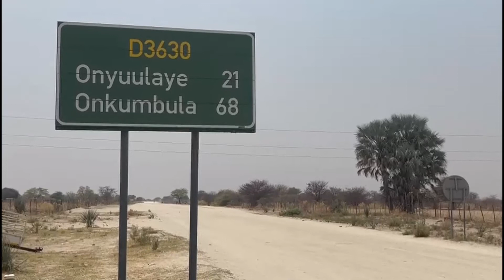Oshikoto regional council to prioritise roads maintenance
By: Hendrina Kanyolo

The Oshikoto Regional Council will rehabilitate gravel roads in the region after receiving numerous complaints from residents regarding the poor state of the road infrastructure. The council was allocated N$22.9 million by the Roads Authority for routine maintenance of roads.

Watch the full bulletin Mon - Fri at 19:00 DStv284 GOtv90, YouTube or Facebook